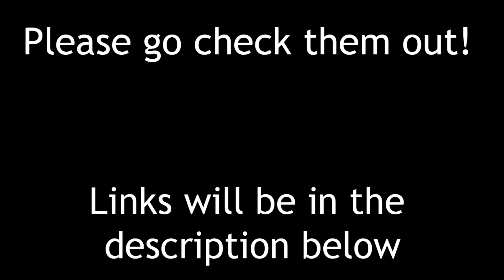How Are You? [Steven Universe Comic Dub]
the artist that made this awesome comic is vikingmera go check them out and show them some love^^

Voice Actors
Steven was Voiced by me Mr. Amazing VA